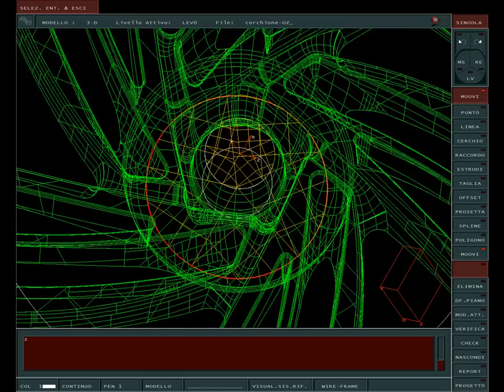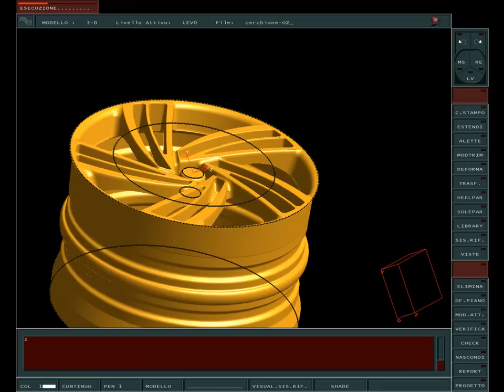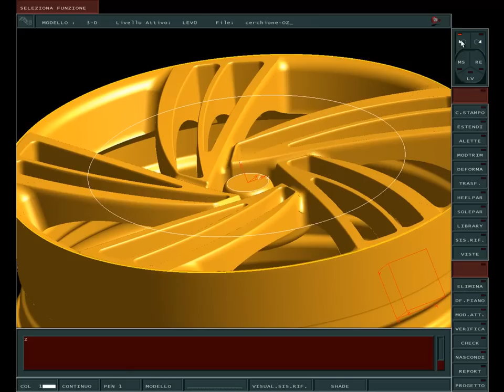CAD wheels -Morphing -OmniCAD-